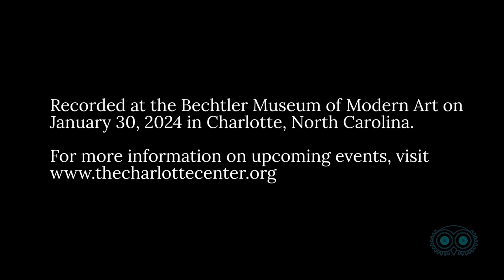The Charlotte Center Forum featuring Jonathan Fisher, MD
How might we live more healthy lives? How might we rekindle a community spirit of wellbeing that serves the whole of who we are?

On January 30, 2024, Dr. Jonathan Fisher, a cardiologist, mindfulness teacher, and organizational well-being leader led a Forum on "Just One Heart: A Cardiologist’s Guide to Healing, Health, and Happiness" In this talk, Dr. Fisher called attention to the pervasive issues that are impacting modern society: the increasing prevalence of conditions like obesity, diabetes, and heart attacks and the emotional challenges of anxiety, depression, and loneliness. These issues, he argued, not only signify a decline in our physical and emotional well-being but also reflect a profound longing and dissatisfaction in our lives.

Dr. Fisher advocated for a return to solutions rooted in collective wisdom, supported by positive psychology and the emerging field of psychocardiology. He blended the humanities with modern scientific findings, revisiting the Eastern understanding of the interconnectedness of mind, body, and heart. This holistic view once acknowledged in the West but gradually forgotten, is now being reaffirmed by contemporary science.

Central to his discourse is the idea that our physical health, emotional well-being, and collective happiness are deeply intertwined.

Jonathan Fisher, M.D., FACC, is a cardiologist, certified mindfulness teacher, and well-being and resiliency leader at Novant Health. He is also the founder of Mind Heart Now LLC, delivering presentations and workshops on mindfulness, stress mastery, total well-being, and heart-centered leadership for teams and organizations. He co-founded the Ending Clinician Burnout Global Community; and organized the world’s first global summit dedicated to ending clinician burnout, with over a thousand participants from 43 countries. Dr. Fisher completed his medical training at Mt. Sinai School of Medicine in New York City and Harvard University.